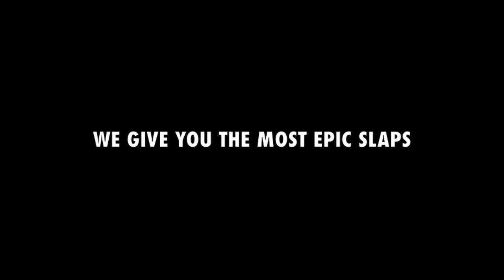Welcome To "Slap Everything"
Our Mission: Slap Every Single Thing On Earth!